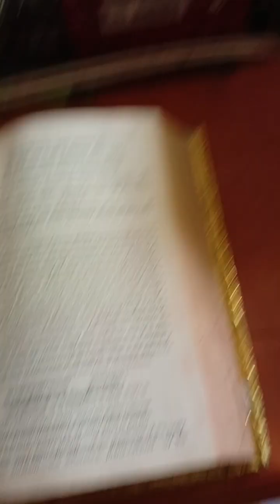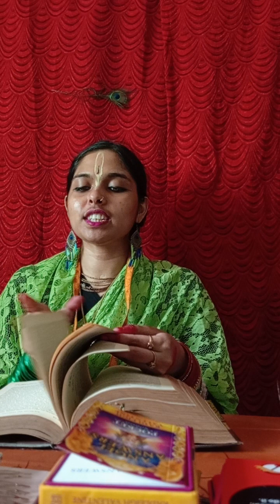Bhagvad Geeta Chapter 13 Nature The Enjoyer Consciousness Sloke 35😇